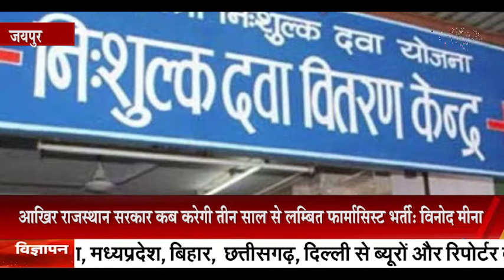जयपुर: आखिर राजस्थान सरकार कब करेगी तीन साल से लम्बित फार्मासिस्ट भर्ती: विनोद मीना